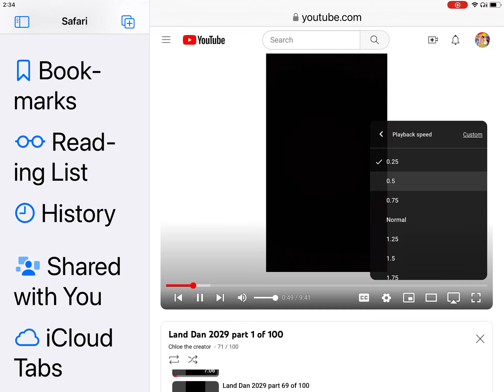Sample Time 2025 28